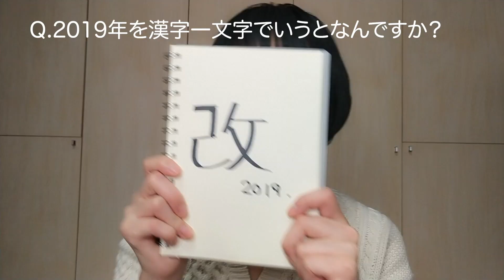【新春刈り上げ】あけましておめでとうございます！2019年まつゆう*的漢字は？【ゆるすぎる雑談】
【まつゆう*の「ゆるすぎる雑談」のゆるいお題目】

今年もよろしくおねがいします！

【今日のテーマは？】
イントロ：初、人間ドッグの結果は？！
その１：今年の抱負
その２：まつゆう*的、2019年を漢字一文字で表すと？！
その３：可愛い猫ピアス from イギリス

顔は見ずとも大丈夫です！ラジオ代わりに流し聴きで。

雑談ネタのご質問大募集中です！！！

※このYouTubeは、YouTubeを何も判らない人間が
YouTuberのドリキン師匠に教えて頂き「YouTuberになれるまで？！」の
成長記録です。まだまだひよっこですが、絶賛試行錯誤中。
お手柔らかにお願いします！
目指せ！「ゆるちゅーばー」